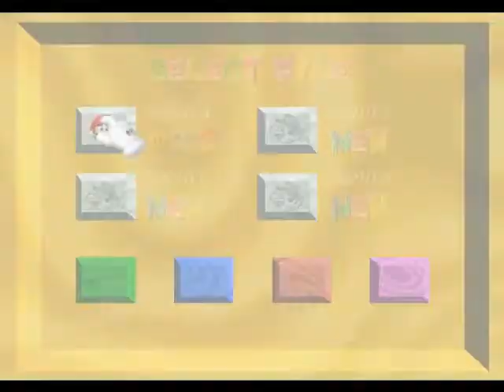Super mario 64 LP episode 2